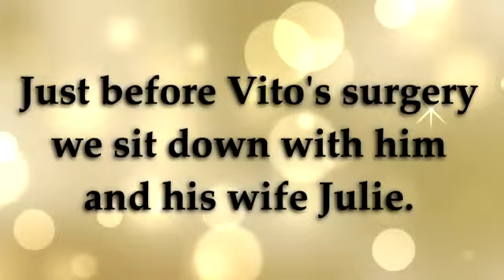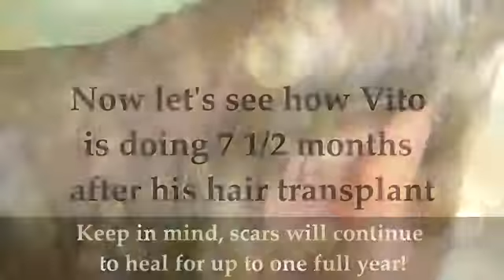Hair Transplant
hair loss
hair restoration
alopecia
hair transplant london
hair implants
hair restoration cost
hair replacement